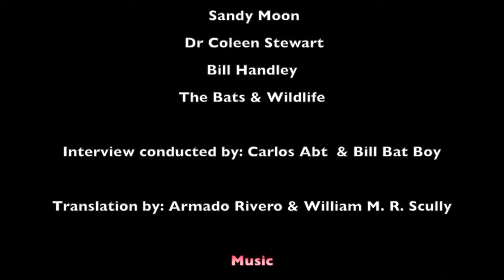Selva Madre - Don Luis Medicinal plants - 2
Shaman Don Luis Rimachi teaching about medicinal plants at Selva Madre, filmed by Bill Bat.